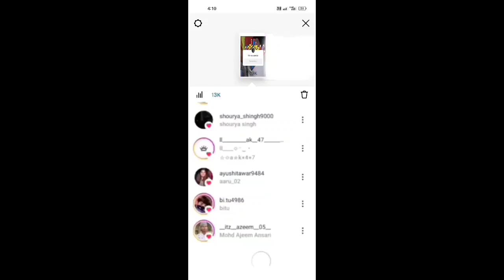Story Views kaiee Badhye free | 3 Pro Tips Instagram story views new tricks 2024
thanks